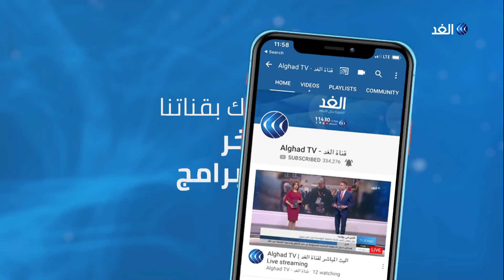بدء الحجز على رحلات المرحلة الثالثة لإعادة الأردنيين.. التفاصيل مع مراسلة الغد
أعلن الأردن فتح باب الحجز على رحلات الملكية الأردنية ضمن المرحلة الثالثة لإعادة المواطنين الذين تقطعت بهم السبل والطلبة اليوم.
وستبدأ الرحلات في القدوم إلى الأردن في السادس من الشهر الحالي وتستمر على مدار ثلاثة أيام. ومن المتوقع ان تشمل المرحلة الثالثة إعادة الأردنين من دول الخليج بالإضافة إلى أرمينيا والسودان ومصر وتركيا.
المزيد من التفاصيل يتحدث مراسلة الغد في الأردن داما الكردي، مع الإعلامية سينار سعيد، عبر النشرة الإخبارية.